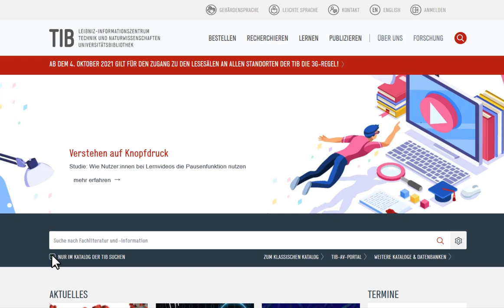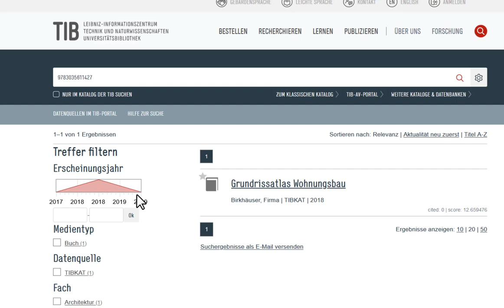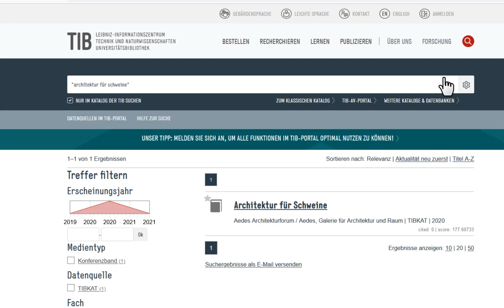Wie suche ich ein bestimmtes Buch?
Sie suchen ein bestimmtes Buch im TIB-Portal? Wir zeigen Ihnen, welche Möglichkeiten Sie bei der Recherche nach konkreten Buchtiteln haben.